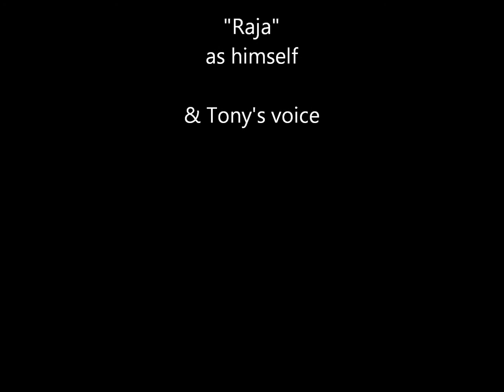Rajas first big snow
Raja's first snow Nov 21 2010